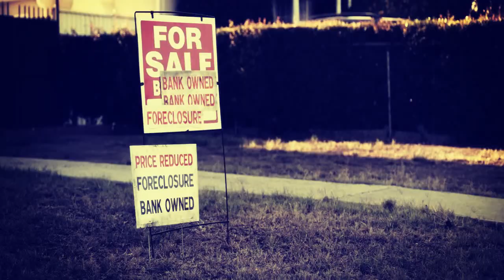Eddie Murphy - Red Light ft. Snoop Lion (Official Video)